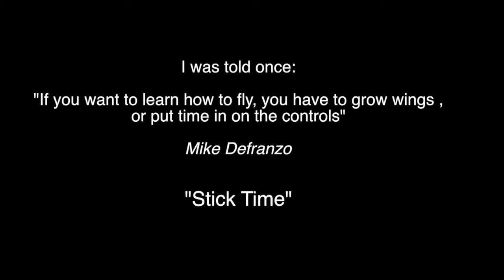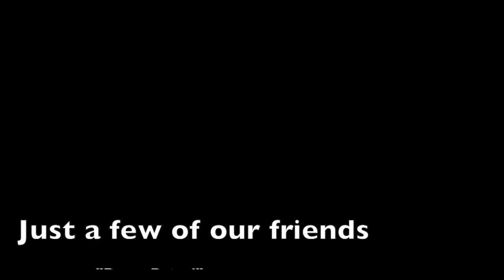Stick Time Episode-4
This series of videos is about RC Planes, drones and helicopters and the club members who fly them in Salem CT.